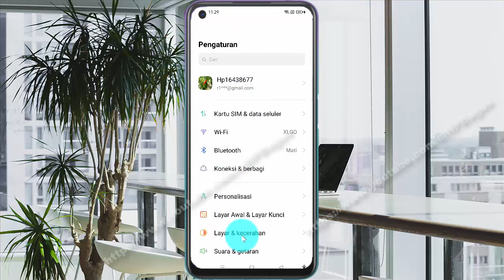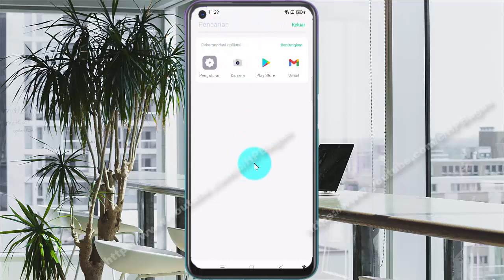Cara mengaktifkan telusuri kontak di Hp Android OPPO A92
Pada video kali ini saya mencoba membuat tutorial tentang Cara mengaktifkan telusuri kontak  di HP OPPO A92, dengan OS Android 11